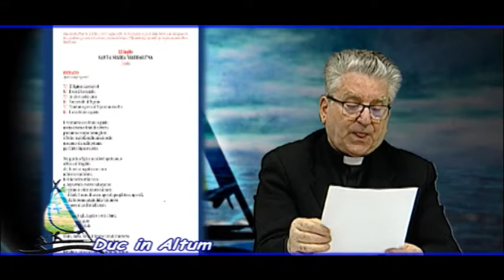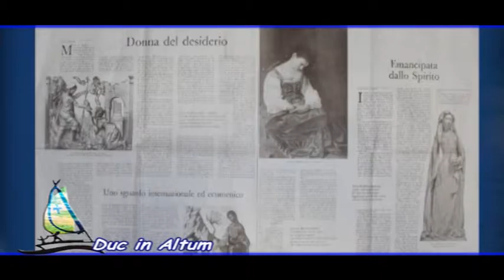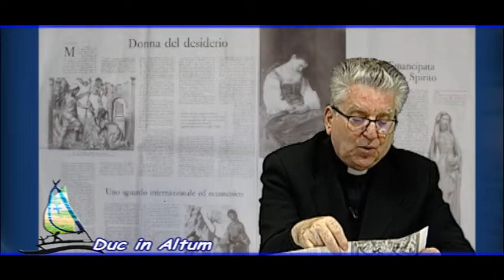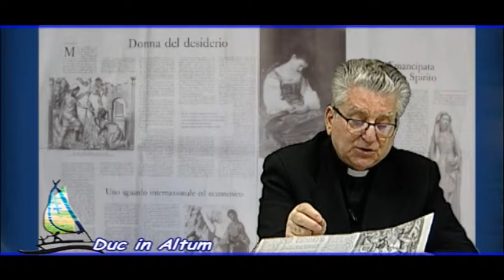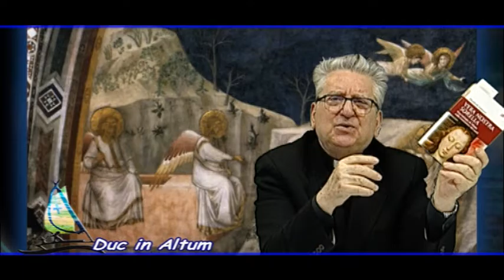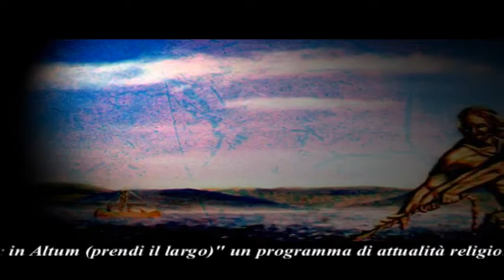DUC IN ALTUM del 22.07.2016